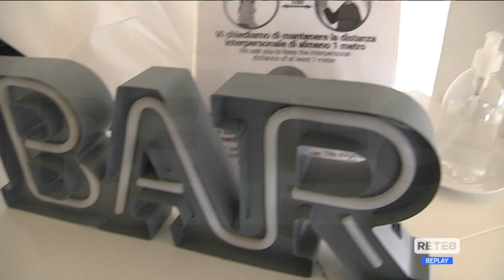Covid Abruzzo - Dall’arancione al rosso di Pasqua